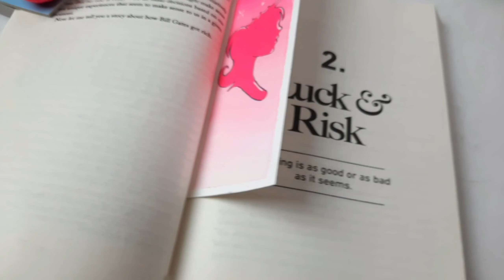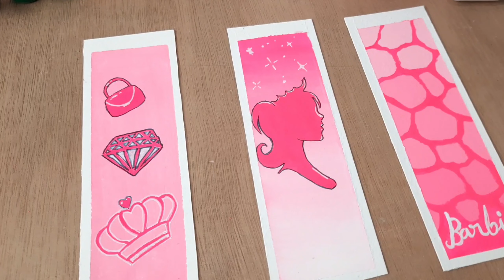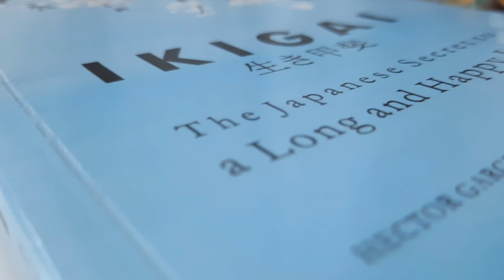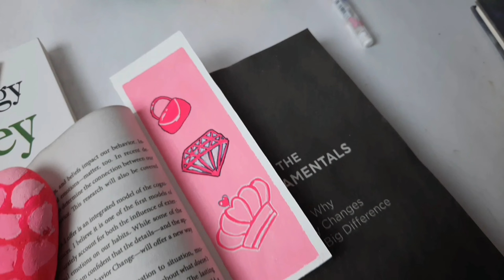Let's make bookmark for my new books || Unboxing my new books || Cozy art video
I was so excited when my books came to me. This was my first time of purchas books. I want to read all these books that's why I make bookmark because I don't want to repeat the same page 😅.

 🎨 Art materials:
16》 Paint brushes: